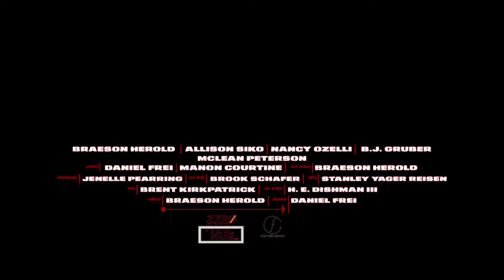Zero Avenue | Official Trailer | Horror Brains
Zero Avenue

A lonely nerd hires a dominatrix on his birthday, setting up a series of role-plays designed to convince her she is his mother reincarnate, and she deserves revenge.

To rent or buy the movie on Amazon »